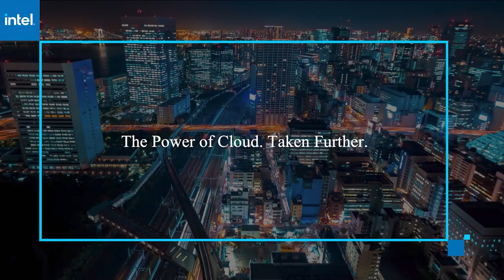Chetan Kapoor, AWS & Eitan Medina, Habana Labs | AWS re:Invent 2020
Chetan Kapoor, Senior Manager - Product Management EC2, AWS & Eitan Medina, Chief Business Officer, Habana Labs virtually connect with John Furrier for AWS re:Invent 2020.

AWS leverages Gaudi AI processor to reduce cost of deep learning models

As the use of machine learning grows and gains complexity, the cost and time of training models can be challenging for enterprises. Amazon Web Services Inc. announced that its Amazon EC2 cloud management platform will be powered by Gaudi accelerators from Habana Labs, an Intel company, to increase the efficiency of this process, according to Chetan Kapoor (pictured, left), senior manager of product management, EC2, at AWS.

“As we all know, training of deep learning models is a really computationally extensive task; oftentimes, it takes too long and costs too much,” he said. “We expect for [these instances] to provide up to 40% better price performance than top-of-the-line GPU instances.”

Kapoor and Eitan Medina (pictured, right), chief business officer at Habana Labs Ltd., spoke with John Furrier, host of theCUBE, SiliconANGLE Media’s livestreaming studio, during AWS re:Invent. They discussed the main characteristics of the partnership between AWS and Habana, the benefits of the solution for enterprises, and important use cases. (* Disclosure below.)

Goals are efficiency and scalability
Habana was founded in 2016 to provide artificial intelligence processes for data center and cloud focused on training and inference of deep learning models.

“While building chips is hard, building the software and ecosystem is even harder,” Medina said. “So, joining forces with Intel simply helped us connect the dots.”

Since the acquisition last year, Habana was able to significantly boost its resources and is now leveraging Intel’s scale in number of customers, ecosystem and partner support.

Gaudi was designed from the ground up to accomplish one task: train deep learning models. To do this well, it focuses its architecture on two aspects: efficiency and scalability.

“Gaudi is unique in integrating 10 ports of 100 gigabit Ethernet RoCE on chip, and this is opposed to other architecture which uses proprietary interfaces,” Medina explained. “So, overall, improving the cost performance is achieved through efficiency, namely higher utilization of the computer memory resources on chip and the native integration of the RoCE interfaces.”

Habana’s product fits perfectly into the AWS AI and machine learning portfolio and strategy, according to Kapoor.

“We want to make sure that we provide our customers with choice and enable them to pick the right platform for the right use case, help them get to the cost structure they actually want,” he stated. “The engagement with Habana allows us to take their products and capabilities wrapped around an EC2 instance, which is what customers would be able to launch.”

The solution, integrated with the full AWS stack, will be available in the first half of next year. The typical applications are image classification, object detection, natural language processing and recommendation systems.

Watch the complete video interview below, and be sure to check out more of SiliconANGLE’s and theCUBE’s coverage of AWS re:Invent. (* Disclosure: Intel sponsored this segment of theCUBE. Neither Intel nor other sponsors have editorial control over content on theCUBE or SiliconANGLE.)